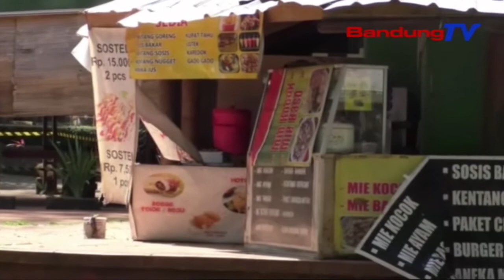Pengunjung Bazooga Di Masa Akb Turun 20% | SBR | BANDUNGTV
SBR | BANDUNGTV | Setelah Dibuka Kembali Pada Masa Adaptasi Kebiasaan Baru, Pandemi Covid-19 Membuat Kunjungan Masyarakat Ke Kebon Binatang Bandung Atau Bazooga Menurun Hingga Setidaknya Dua Puluh Persen. Pihak Bazooga Pun Belum Membuka Beberapa Fasilitas Seperti Arena Gajah Tunggang Hingga Food Court, Untuk Menghindari Penularan Covid-19 Di Area Bazooga.